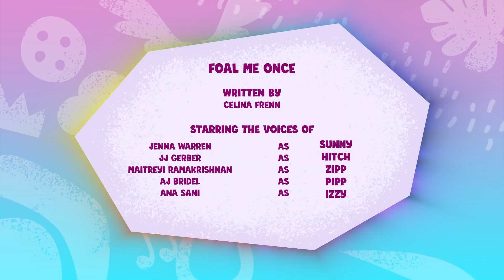S1 | Ep. 07 | Foal Me Once | MLP: Tell Your Tale [HD]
MLP: Tell Your Tale
Episode: Foal Me Once